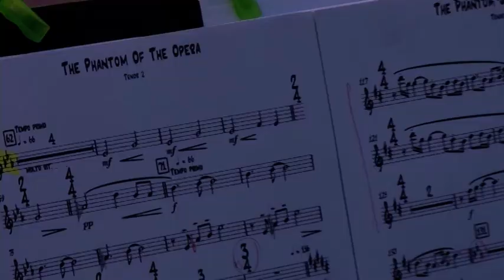Spanjaardsgatconcert 2015 Phantom of the Opera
Spanjaardsgatconcert 2015, Musical All in, Phantom of the Opera